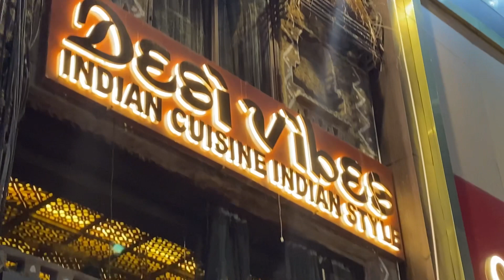Weekend with me || Family Dinner vlog || Hunger Day || Delhi